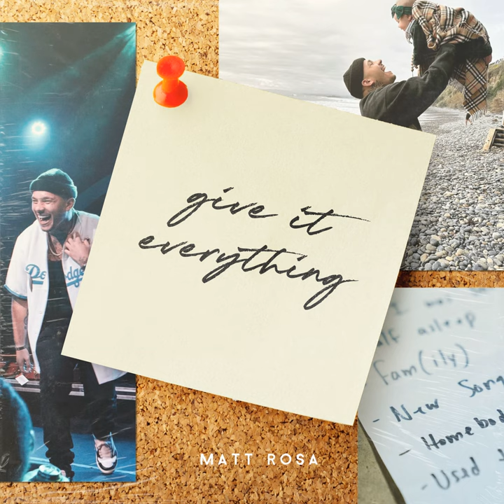Riptide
Riptide · Matt Rosa

Give It Everything